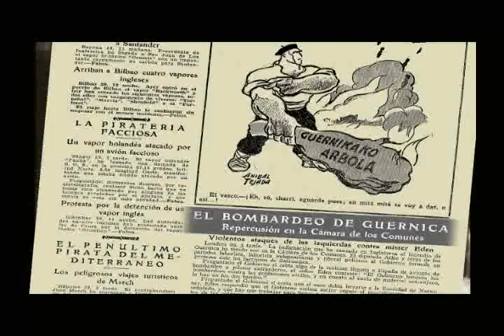George Steer report on the bombing of Gernika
Nicholas Rankin, author of the George Steer biography entitled "Telegram from Guernica", reads George Steer's report of the bombing of Gernika, which alerted the world of this autrocity.  When Pablo Picasso read this story in Paris, he was inspired to paint his most famous masterpiece - Guernica.